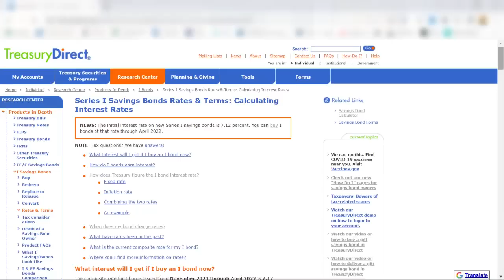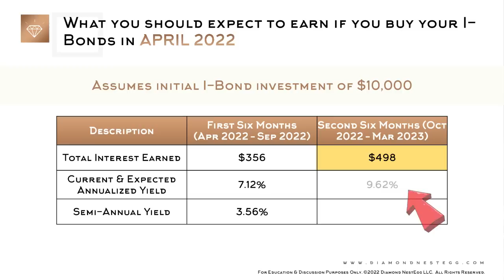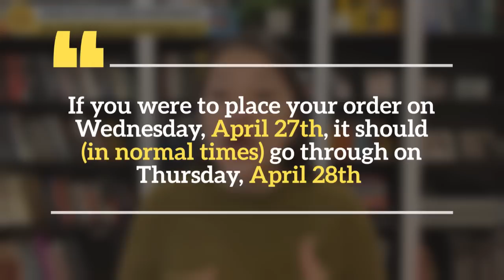Buy I Bonds in April 2022 Or WAIT | I Bonds 9 62% Interest Rate Coming Soon & It's Risk Free!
Buy I Bonds in April 2022 Or Wait | I-Bonds 9.62% Interest Rate Coming Soon & It's Risk-Free! And if in April, why April 27th?

💡 This video will explain why April 27th as well as why my husband & I rushed to buy even more I-Bonds before the expected I-Bond 9.62% rate (the I-Bond’s new interest rate) comes into effect in May.

And if you are thinking of buying I-Bonds in April, I’ll also show you how much interest - over the next twelve months - you could earn (9.62% I Bond interest for second six months plus 7.12% I-Bond interest for first six months)

My two most frequently asked I Bonds 2022 questions since the latest CPI-U numbers were released: